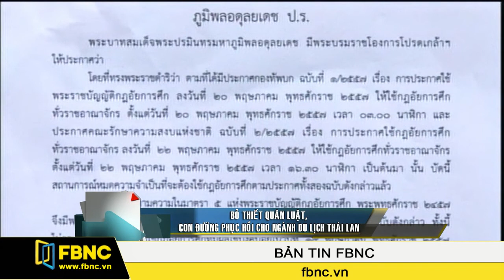FBNC - Bỏ thiết quân luật, tin vui cho ngành du lịch Thái Lan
Hôm 01/04, Thủ tướng Thái Lan Prayuth Chan Ocha thông báo thiết quân luật được áp dụng hồi năm ngoái đã được bãi bỏ. Ngành du lịch chủ lực của Thái Lan dự sẽ phục hồi trở lại sau quyết định này.